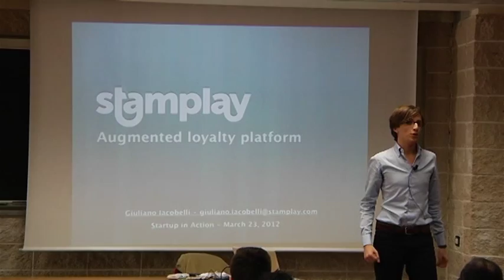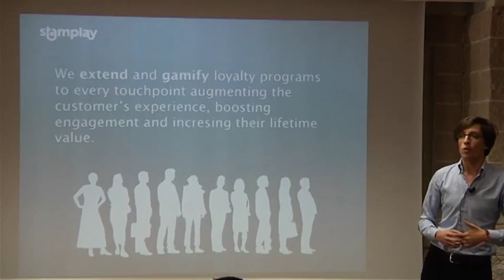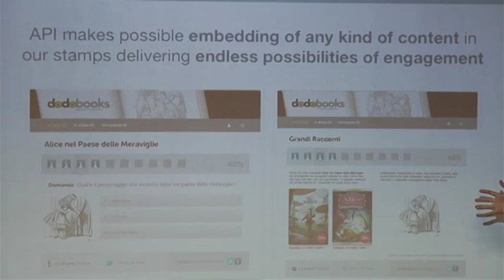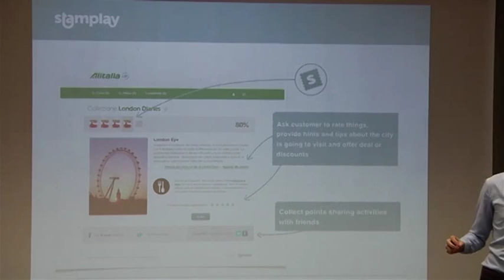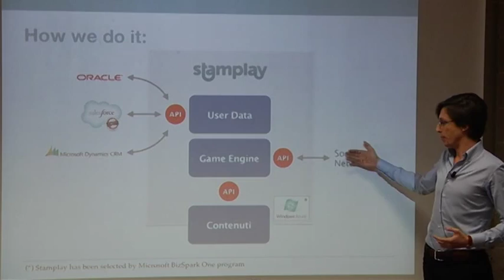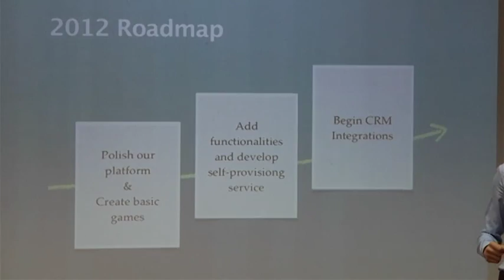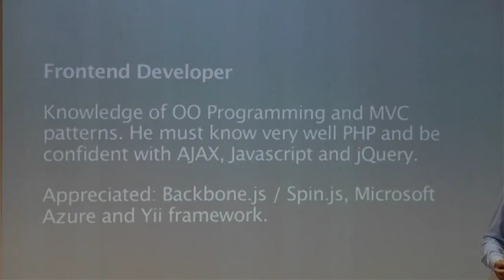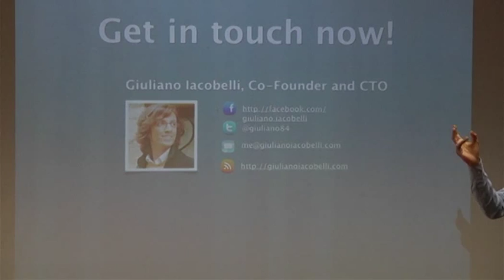Startup in action: Stamplay, by Giuliano Iacobelli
Stamplay è una piattaforma di augmented loyalty che punta a fidelizzare il cliente accompagnandolo durante le sue interazioni con prodotti e servizi di aziende che decidono di implementarne le funzionalità sui loro siti web.
Stamplay permette di accumulare punti durante lo svolgimento di alcune attività facendole rientrare in una esperienza di gioco e condivisione.